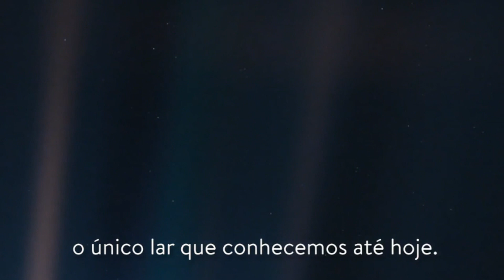Precisamos falar sobre Humildade, Soberba e Falsa Modéstia